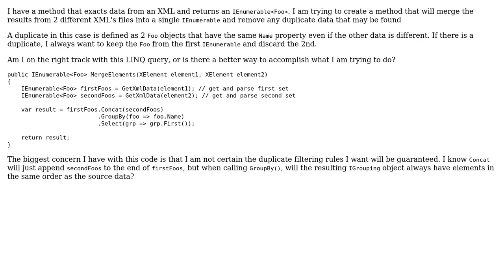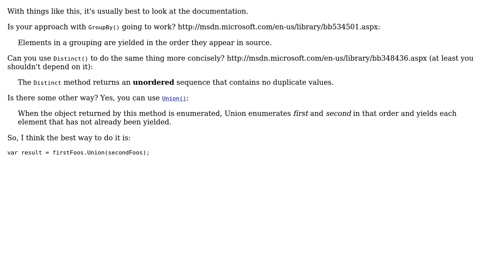Code Review: Merging IEnumerable and removing duplicates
With thanks & praise to God, and with thanks to the many people who have made this project possible! You are responsible for your own actions.